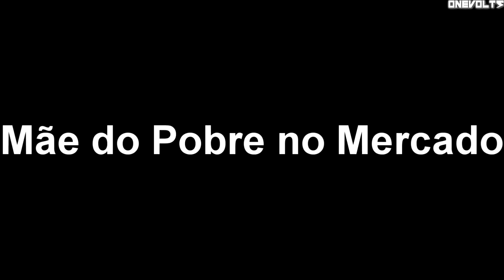MÃE DE RICO VS MÃE DE POBRE !!! - ANIMAÇÃO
Quem nunca pensou em qual seria a diferença entre a Mãe do Rico e a Mãe do Pobre ? Nessa animação engraçada você vera

Esse vídeo é inspirado nós vídeos do tema Rico Vs Pobre do Whindersson Nunes, porém todo o roteiro foi feito por min de forma original ^^

e conheça os produtos e bonecos do canal

°Quer me enviar algum presente ? desenho ou carta ?°
pra min ou pra toda minha família Volts

Caixa Postal:
Francisco de Assis Amaral Leite ( meu pai )
AC Arapiraca
Praça Luiz Pereira Lima Sin Centro
Caixa Postal N° 23
Arapiraca - AL
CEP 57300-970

Envie fannarts em meu Instagram para aparecer no proximo video ^^

Instagram é Twitter: @onevolts

Meu canal de Vlogs ( Familia Volts )
 @Familia Volts

Site Roxo: @onevolts